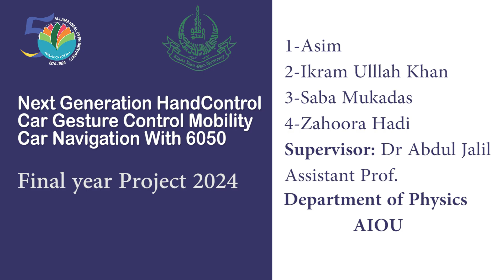Physics Project Exhibition 2024 | Project 38 | Next Generation Hand Control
Program: Physics Final Year Project Exhibition 2024
Project:  Next Generation Hand Control Car Gesture Control Modality Car Navigation with 6050
Program No: 38
Production year: July, 2024
Supervisor: Dr. Abdul Jalil Assistant Professor, department of Physics, Faculty of Sciences, AIOU

Produced by: Pervaiz Hanif, IET, AIOU